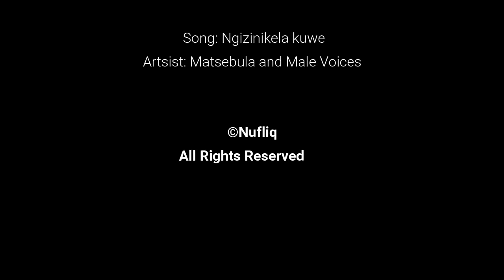Ukuphupha ukhezo | Dreaming of spoons